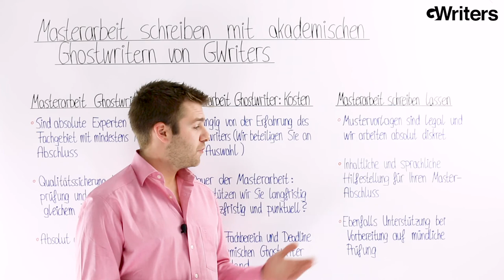Mustervorlage für Masterarbeit schreiben lassen • Ghostwriting Agentur GWriters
Willkommen bei der akademischen Ghostwriting Agentur GWriters! Viele Studenten wenden sich an uns und möchten sich eine Mustervorlage für Ihre Masterarbeit schreiben lassen. Aber was steckt überhaupt hinter so einem Masterarbeit Ghostwriter? Wie hoch sind die Kosten? Und was sollte zu einem seriösen Ghostwriter Service gehören, wenn Sie sich eine professionelle Mustervorlage für Ihre Masterarbeit schreiben lassen?

von unserem Service und legen Sie Ihr akademisches Projekt in vertrauenswürdige Hände.